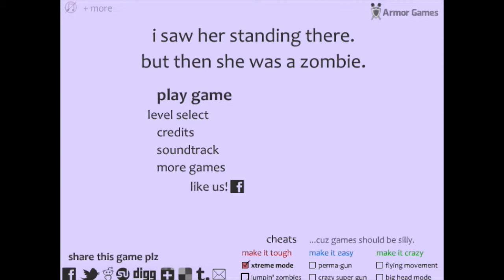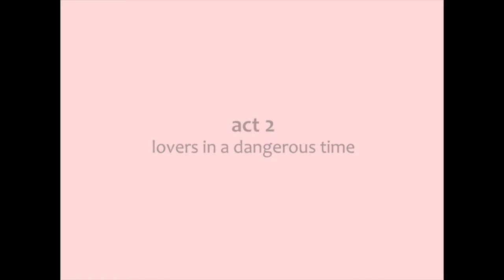WHY DOES THIS LEVEL EXIST?! | I Saw Her Standing There part 2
Part 2 is here with a nice set of rages from me as I go on extreme mode!